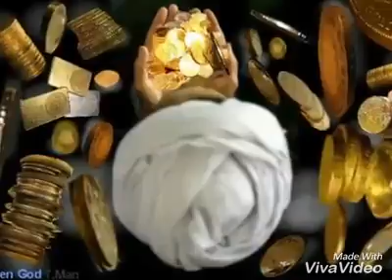بلوچی شعر- بلوچانی حال گوں ایرانءِ روحانی و رژیم